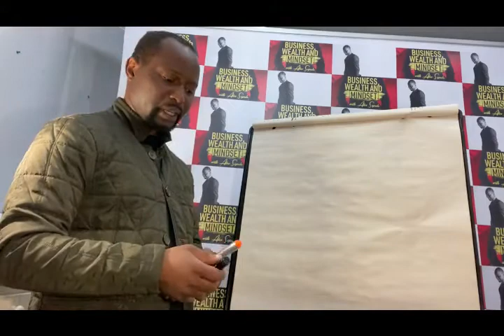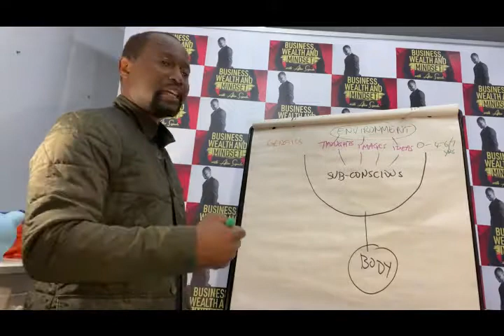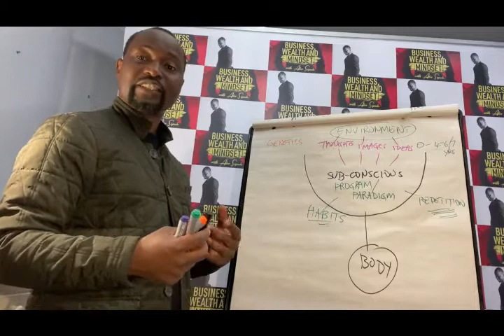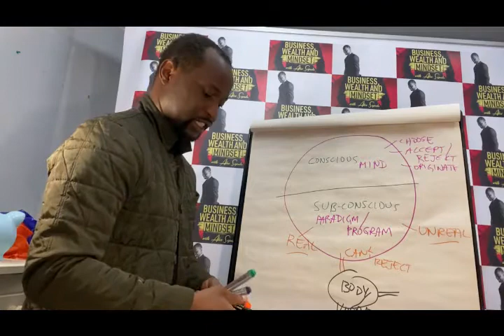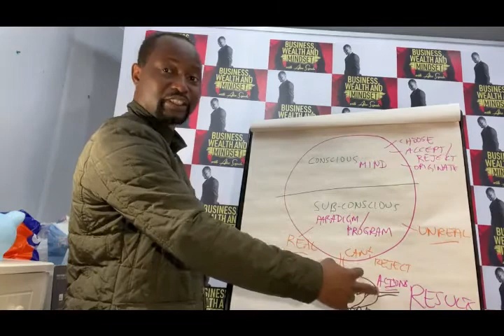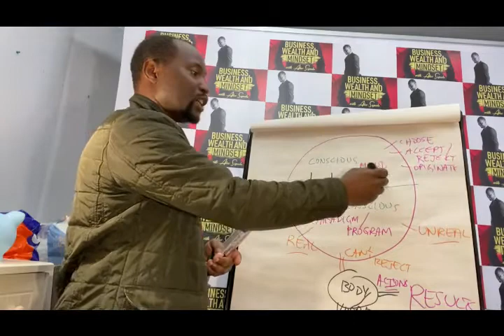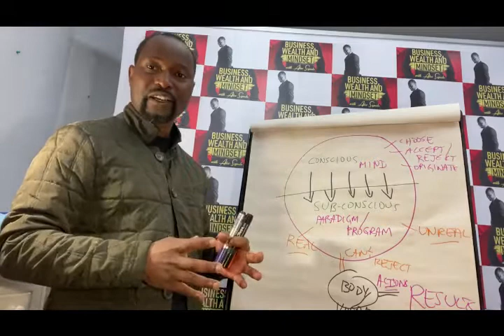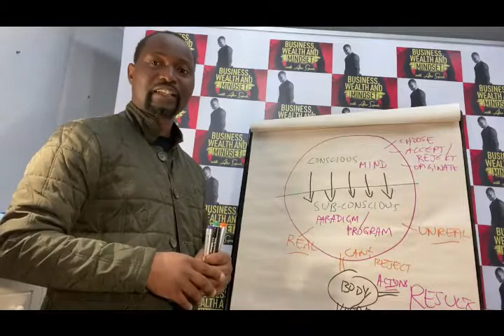REVEALED The BIG Reason WHY You Are Getting The Results You Are Getting Right Now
Ever wondered what makes you who you are ? Each person has an operating system within which governs how much success they will have in life. Learn how to change your paradigm and feed your sub-conscience with the right repetitive beliefs that will take you where you want to go. Experience, Learn & Grow with the right mindset.